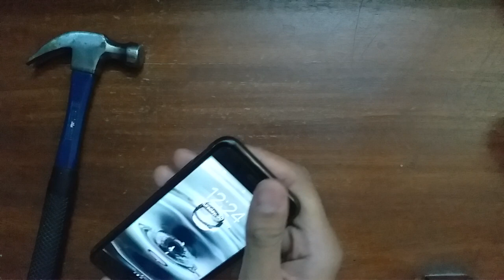Iphone Xs Max HAMMER TEST